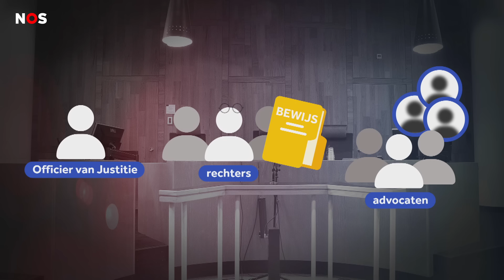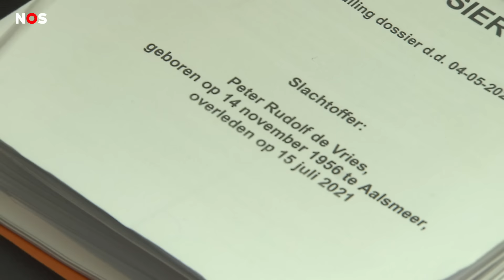Levenslange gevangenisstraf geëist voor moord op Peter R de Vries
De belangrijkste verdachten van de moord op Peter R. de Vries zouden de rest van hun leven de gevangenis in moeten. Dat kregen ze vandaag te horen tijdens de strafeis in de rechtbank. De bekende journalist werd bijna drie jaar geleden vermoord in Amsterdam.